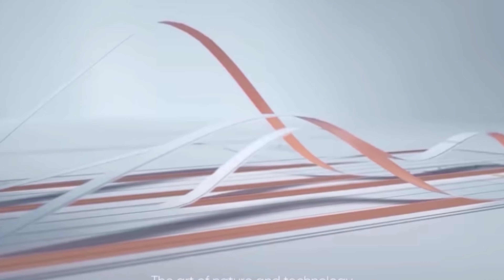What is Special Edition Phone | Samsung BTS edition 🤔💜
In this video, I talked about what is special edition phone. Right now as many brands are launching their special edition phones and collaborating with different brands like OnePlus Avengers editing, OnePlus star wars edition, Samsung S20+ Bts edition, and Realme Onion garlic edition.

So I thought let's make a video in which I explain to you why companies are launching special edition phones and you need them. Are they worth it watch this video and find out whether they worth it or not?